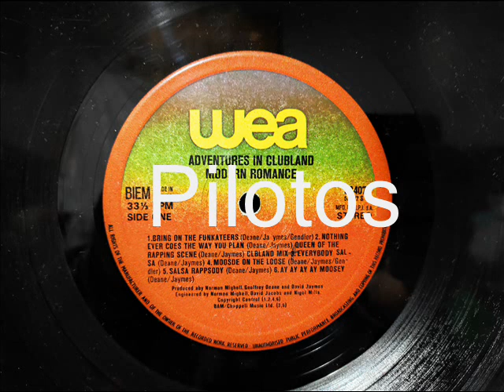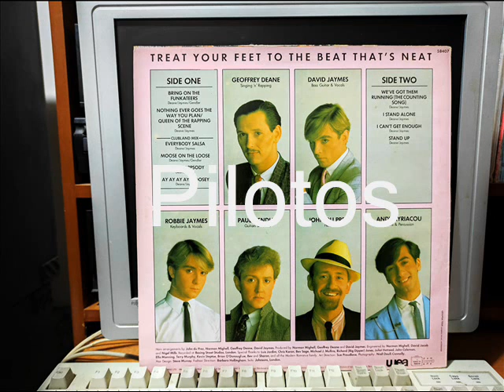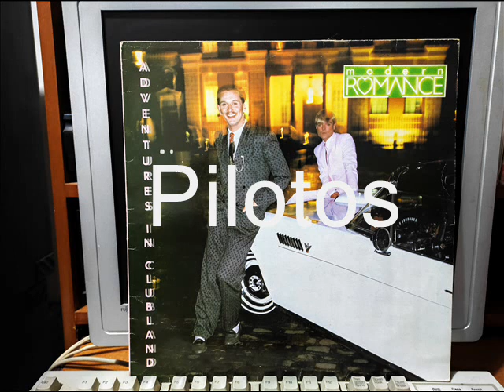EVERYBODY SALSA - MODERN ROMANCE